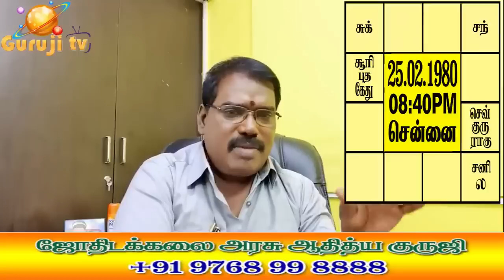STRENGTH OF VENUS - சுக்கிரன் பாப வலு.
சுக்கிரன் பலவீனமானால் என்ன நடக்கும்? சுக்கிரனின் உயிர் காரகத்துவம் ஜட காரகத்துவம் எப்போது பலன் தரும்? சிலருக்கு திருமணம் ஆவதில்லையே ஏன்?